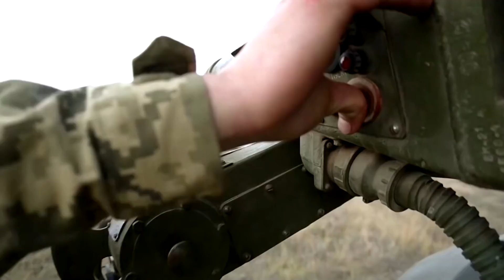Ukrainian army holds drills near annexed Crimea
Ukrainian soldiers conduct tactical military drills near annexed Crimea.